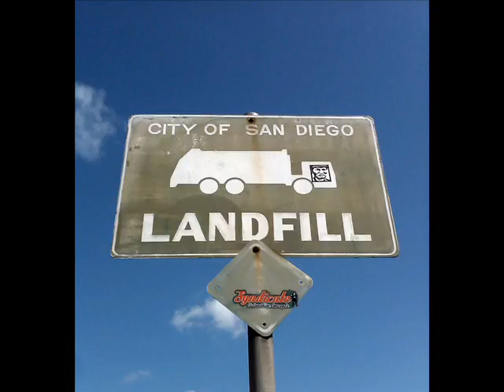Our Natural Environment movie.wmv